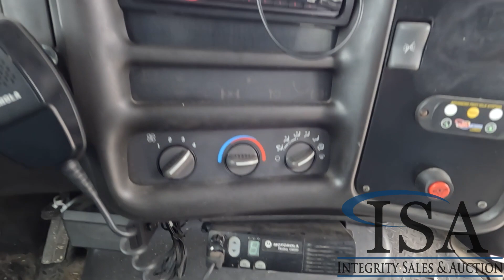3007 - 2007 Chevrolet C5500 24 Passenger Goshen Coach Will Be Sold At Auction!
2007 Chevrolet C5500 24 Passenger Goshen Coach Will Be Sold At Auction! for all the auction details!